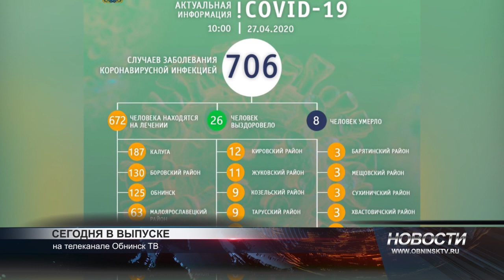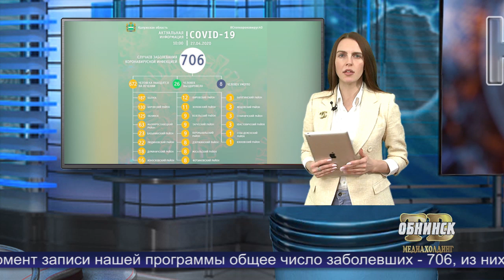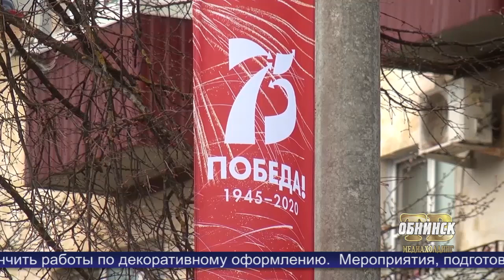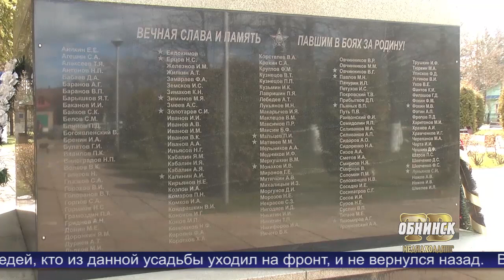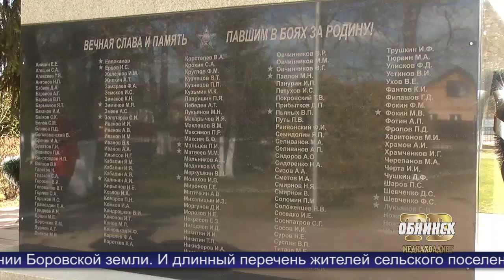Новости Обнинска 27.04.2020.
Обнинские новости (за 27 апреля 2020)

Оперативная информация.  По числу заболевших коронавирусом в Калужском регионе по прежнему лидируют Калуга, Боровский район и Обнинск.

Будут с водой.  Завершилось строительство нового водовода в микрорайон Молодёжный.

К Дню Великой Победы. Расскажем о памятных местах, связанных с событиями Великой Отечественной войны на территории Калужской области.